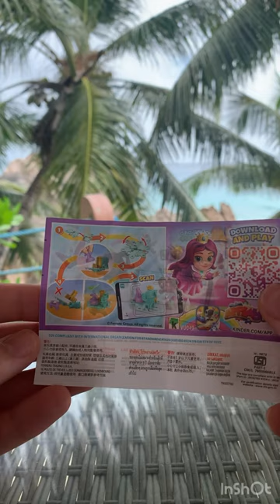Kinder Joy in Seychelles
Seychelles holiday. I bought it in the supermarket in island of La Digue. There was only two pieces. This is the first egg. The next video you can watch the second. It can buy only in India 🇮🇳. So rare in my lication. This a souvenir for me. Most wachters are from this beautiful country named India 🇮🇳

I give it to 9 points of 10

Simple Video Tube

SimpleVT

Ocean

Relax
Meditation
Animal
Asmr
Sound
Nature
Relaxing
Meditate
Nature sound
ASMR
Simple Video Tube
Short
Ambiance
Satisfaction
Satisfying
Oddly
Animals
Shorts
Heal
Short relax
Calm
self healing
Calm down
Viral
Listen
Voice
Silent
Silence
simple video tube
simplevt
Planet
Earth
Wild
Wildlife
Economic
Ocean
Marine
River
Fish
Wave
Waving
Shark
Wild animals
Diving
Dive
waterfall
singing bowl
noise
white
water
sea

Forest
Relax
Meditation
Birds
Animal
Asmr
Sound
Nature
Forest song
Relaxing
Meditate
Birds charming
Nature sounds
Nature sound
ASMR
Simple Video Tube
Short
Ambiance
Charming
Satisfaction
Satisfying
Oddly
Park
Wood
Animals
Grass
Shorts
Heal
Short relax
Calm
self healing
Calm down
Night sounds
Viral
Animal sounds
Listen
Voice
Silent
Silence
simple video tube
simplevt
Planet
Earth
Wild
Wildlife
Economic
Ocean
Marine
River
Fish
Wave
Waving
Shark
Wild animals
Diving
Dive
Tree
Trees
waterfall
singing bowl
noise
white
water
sea